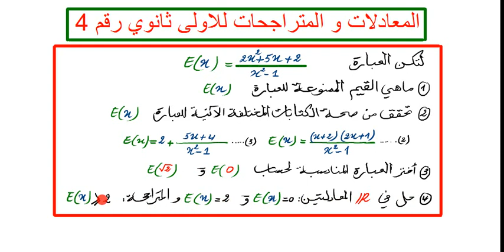المعادلات و المتراجحات للاولى ثانوي رقم 4